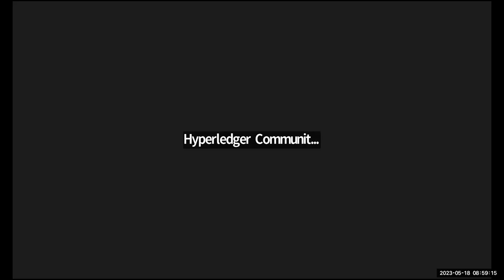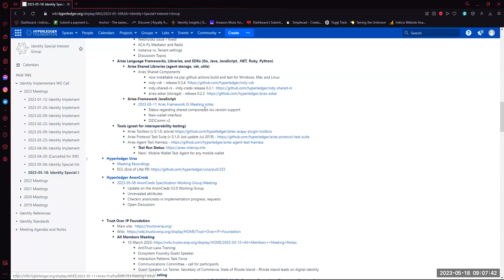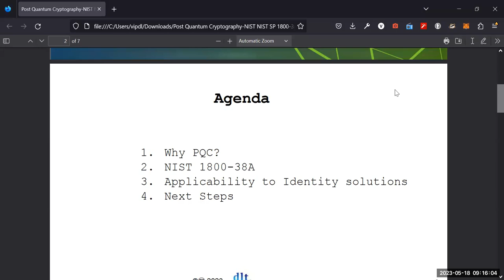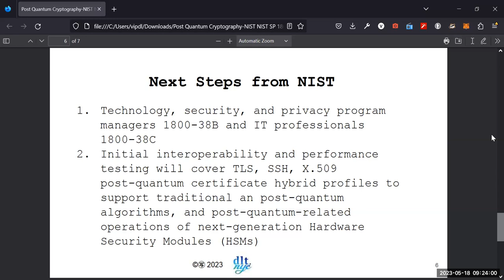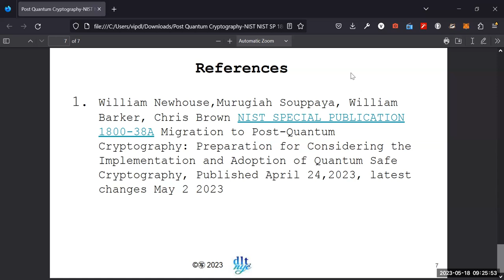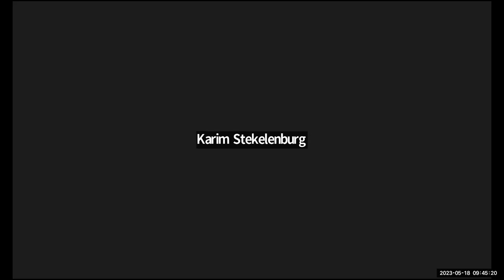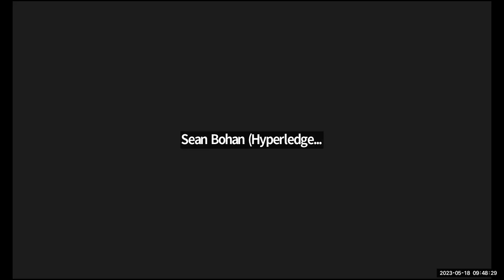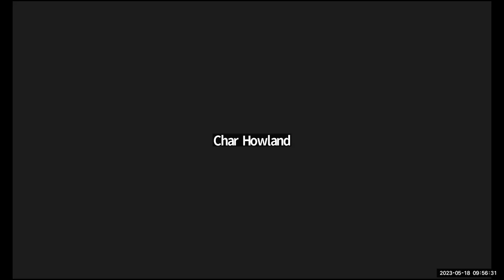Migration to Post-Quantum Cryptography, The Impact on Identity Solutions (ID SIG 05-18-23)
This week, ID SIG co-chair Vipin Bharathan (dlt.nyc) gives a presentation titled: Migration to Post-Quantum Cryptography, The Impact on Identity Solutions.